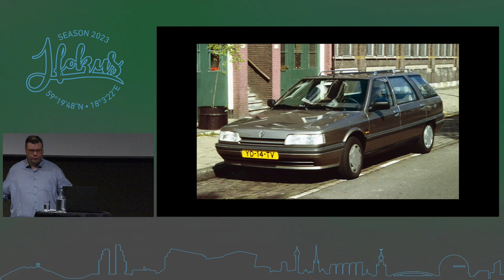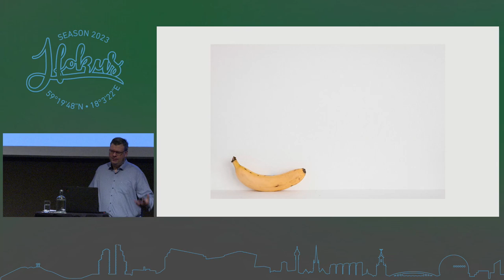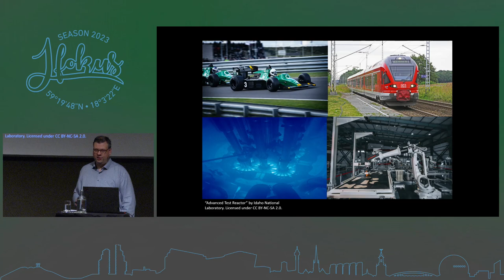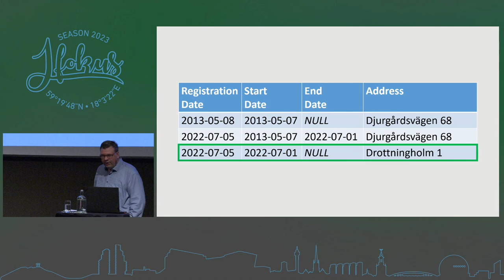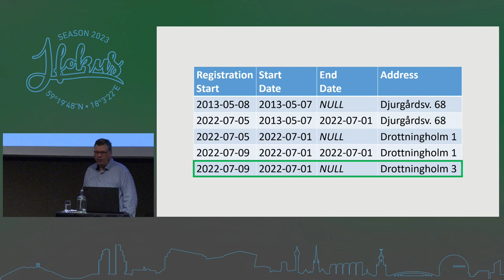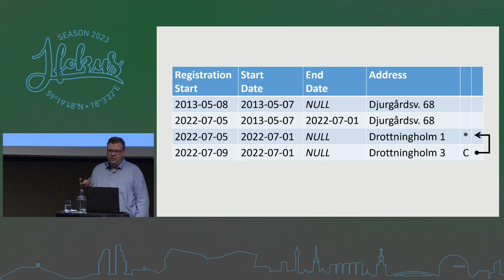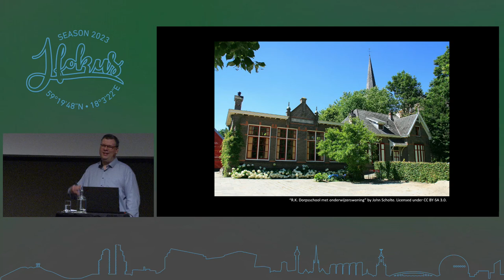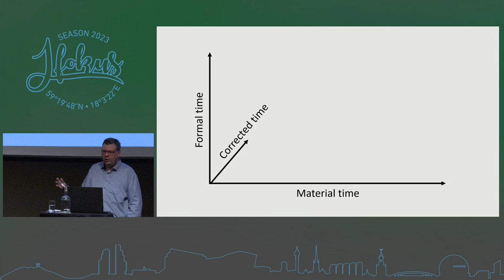Confessions of a Professional Data Hoarder by Laurens Blankers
What if you were legally required to keep every historic piece of information that was ever entered into your system? Not only that, but also make it accessible with the same ease as accessing the latest info? This is the reality for many government agencies, but also, for example, medical systems. When I first encountered this requirement I was excited and puzzled at the same time: How can one system possibly meet all these use cases? Join me in my journey to become a professional data hoarder. At the end of this talk you will have a good understanding of how to design such a system when you come across this requirement.

Laurens Blankers, GROUP9